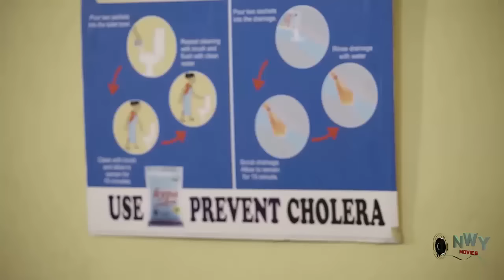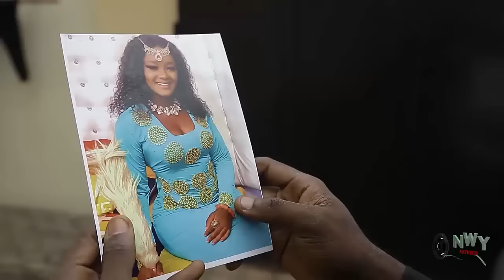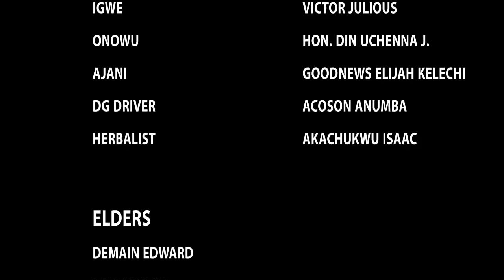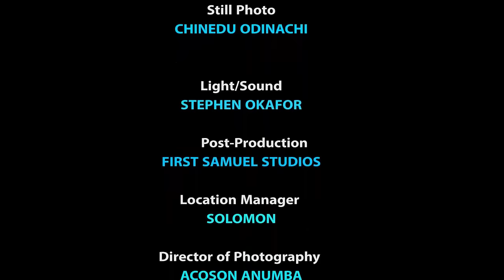It Was A Thing Of Honour When The Princess Visited The Poor Orphan & Declare Him Her Husband